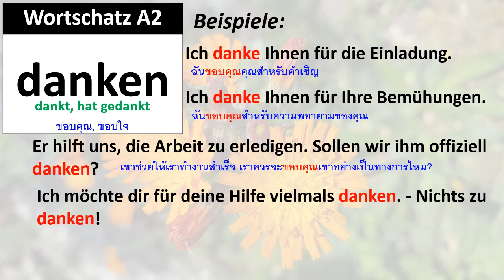Wortschatz A2: danken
คำศัพท์ A2: danken, dankt, hat gedankt
Ich danke Ihnen für die Einladung.
Ich danke Ihnen für Ihre Bemühungen.
Er hilft uns, die Arbeit zu erledigen. Sollen wir ihm offiziell danken?
Ich möchte dir für deine Hilfe vielmals danken. - Nichts zu danken!